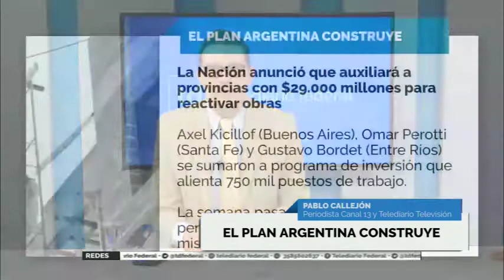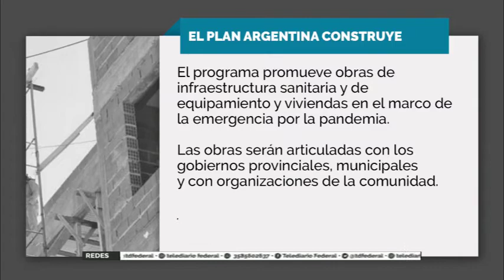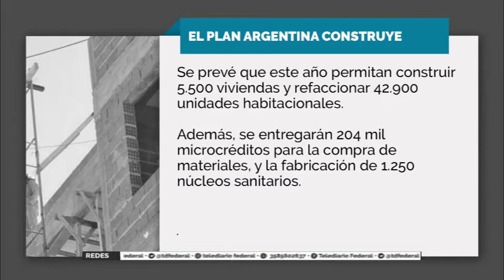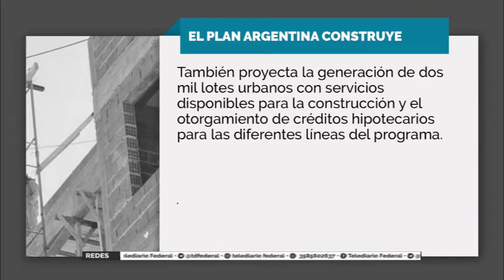TRATAR DE REACTIVAR LA ECONOMÍA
Nuestro compañero Pablo Callejón nos trae para comentar el plan "ARGENTINA CONSTRUYE", una iniciativa de La Nación para tratar de auxiliar a las provincias reactivando la obra pública.Mas info